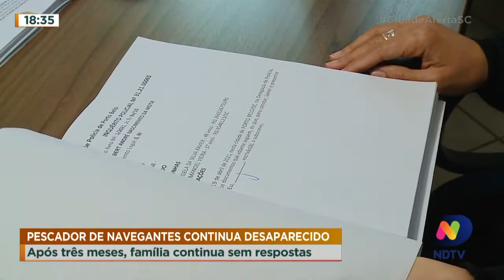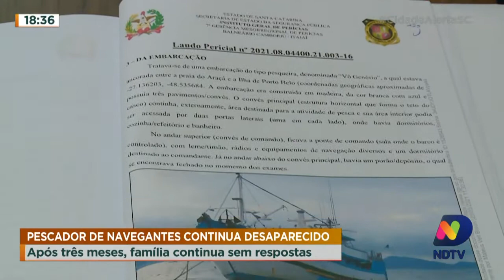Pescador de Navegantes continua desaparecido: após três meses, família continua sem respostas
Após três meses do desaparecimento do pescador, Jocildo Vieira, da cidade de Navegantes, a família continua sem resposta.

Depois da confirmação de que uma briga teria ocorrido a bordo, o caso é tratado como desaparecimento e suposto homicídio.

A equipe do Cidade Alerta conversou com Rosangela Xavier, mulher de Jocildo.

Acompanhe.